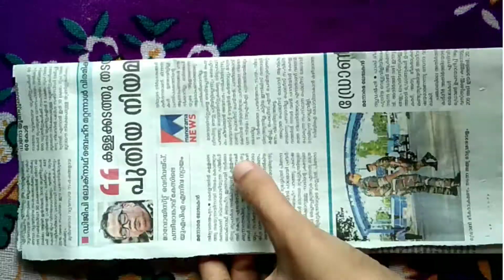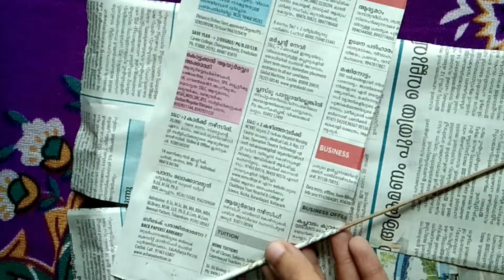Wall Decor | Wall decor with newspaper and color paper | DIY | Malayalam | C & S Vlog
Hi dears,

         Today,we can make a cute wall decor❤️...Please try it out...

Thankuuu❤️

~Materials used~

newspaper

fevicol

acrylic color

color paper

scissor